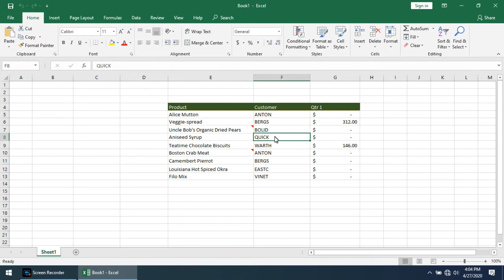Insert cells shortcut key in MS Excel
Ctrl+Shift++ is used to Insert cells on excel.